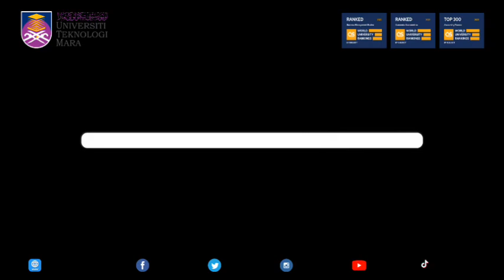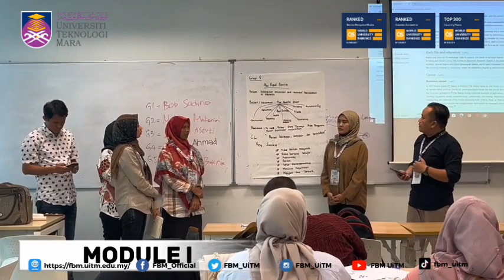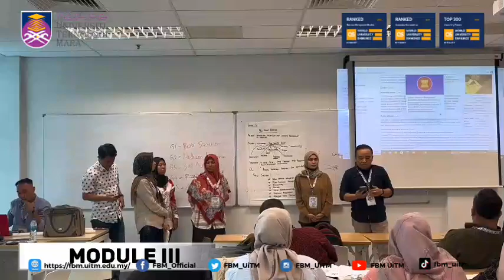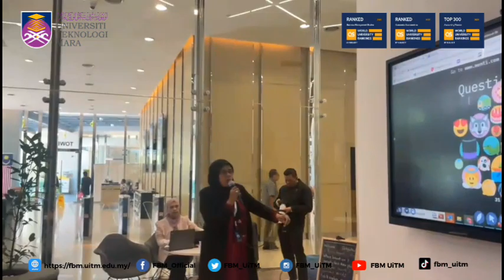Magister Manajemen Goes To UiTM Malaysia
Kegiatan Magister Manajemen di UiTM Malaysia